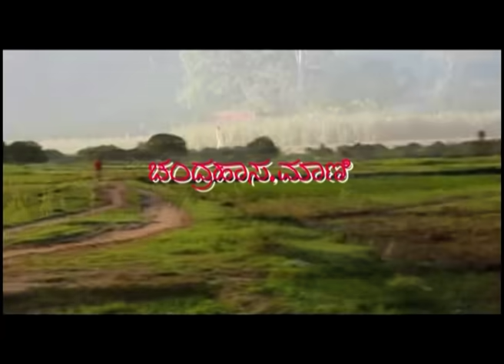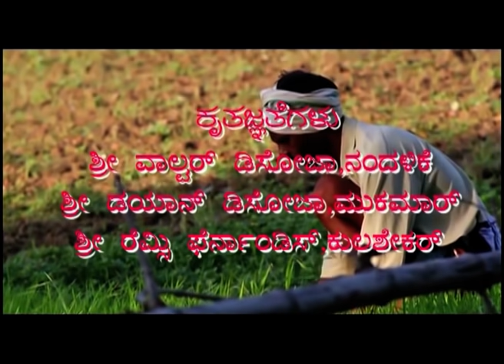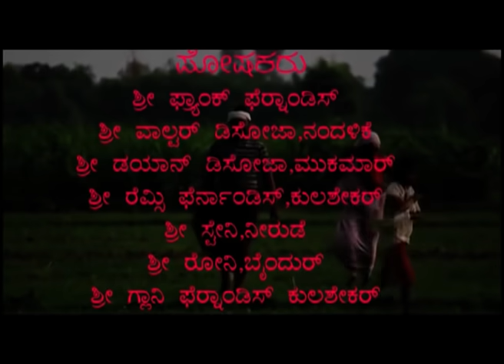ಲಕ್ಕುಲೆ ಪುಲ್ಲಿಯಾ ಆಂಡ್ | Tulu Comedy Drama | mangalore comedy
ಲಕ್ಕುಲೆ ಪುಲ್ಲಿಯಾ ಆಂಡ್ | Tulu Comedy Drama | Aravind Bolar Comedy | Pradeep Barboza | Sundar Rai Mandara
umesh mijar tulu movie comedy , umesh mijar comedy new , tulu comedy umesh mijar
Makaay Na Thukaay Na
mangalore muzik
pradeep barboza paladka